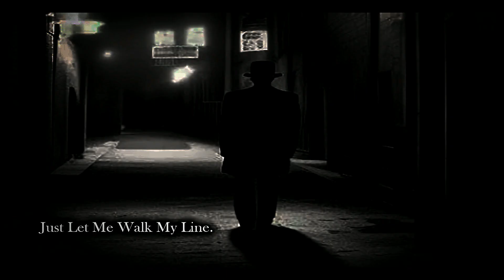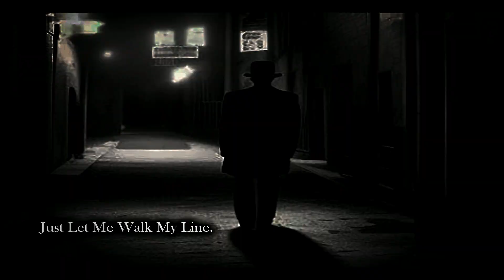Audio Vulture: Stranded Phantom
Artist:   Audio Vulture
Track:   Stranded Phantom
Album: Witch Culture